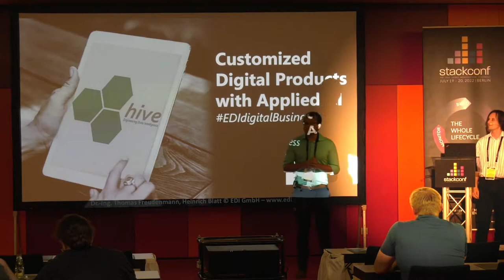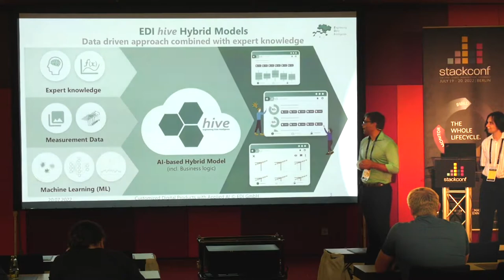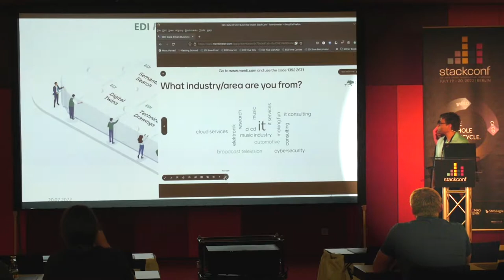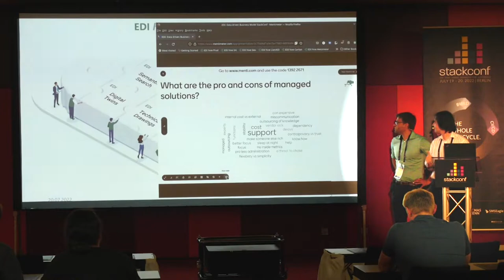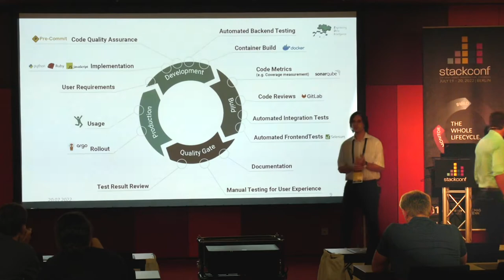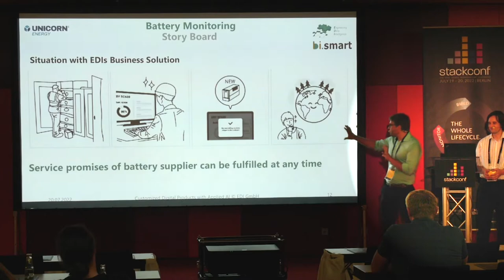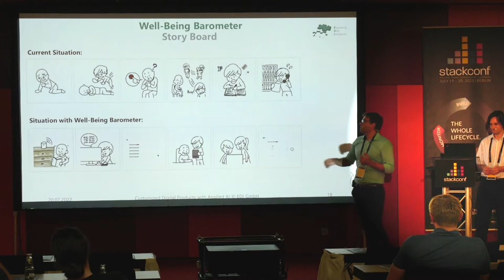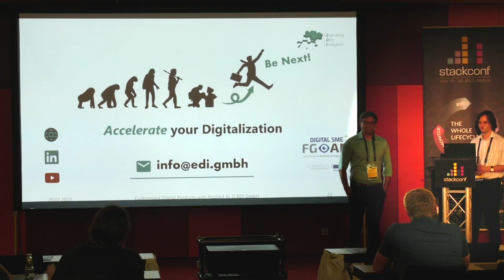stackconf 2022 | Sustainable and Safe use of Open Source: Well-being Barometer for Seniors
by Heinrich Blatt and Dr. Thomas Freudenmann

EDI GmbH excels in process monitoring, controlling and optimization using artificial intelligence (AI) with EDGE-/Cloud-based Infrastructures as platform ecosystem. The focus is our users’ Jobs-To-Be-Done, according to the motto “AI with People for People”. With our white box framework, we create future-proof business models with tailored software solutions. We use open source technologies to focus on the development of our users’ Jobs-To-Be-Done. We utilize Kubernetes with Zipkin, Graylog, Prometheus as well as ArgoCI and StreamPipes and bring it to life with trusted partners like NETWAYS. As an example for this strong cooperation, we will present our Well-Being Barometer for Seniors.